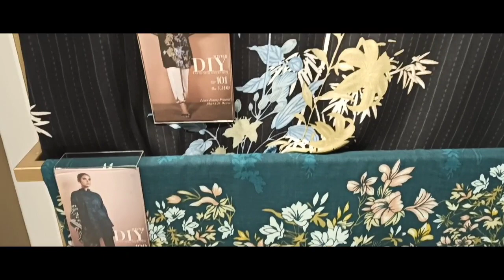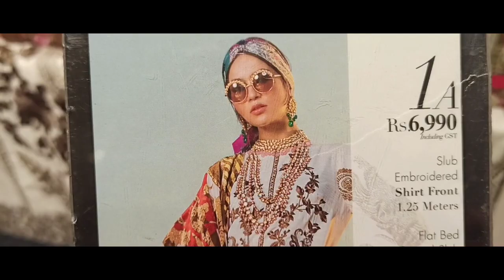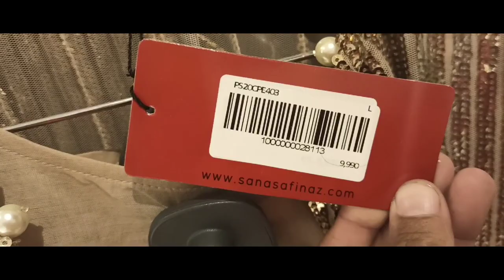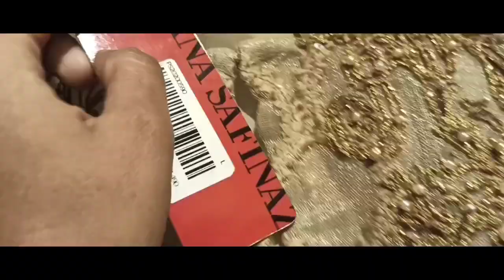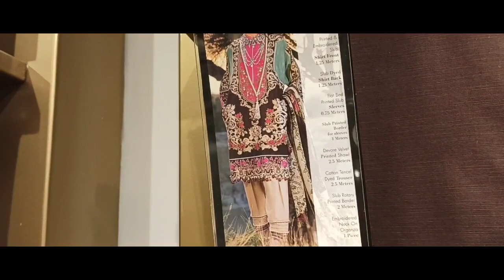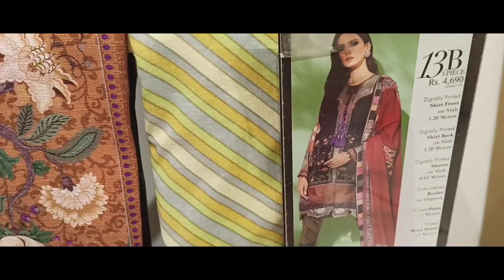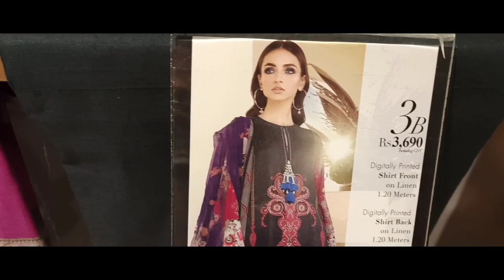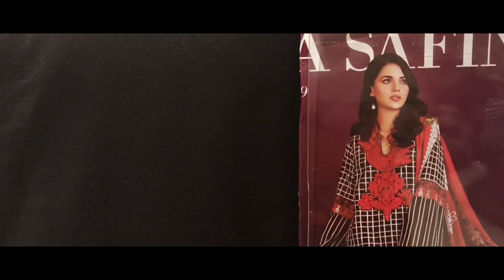SANA SAFI NAZ, DISCOUNT 50/40/30/OFF